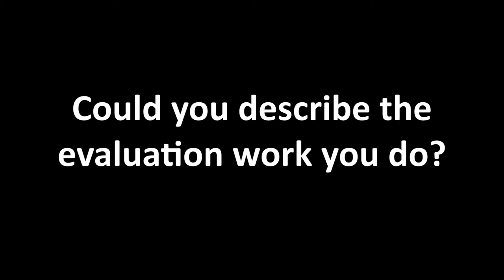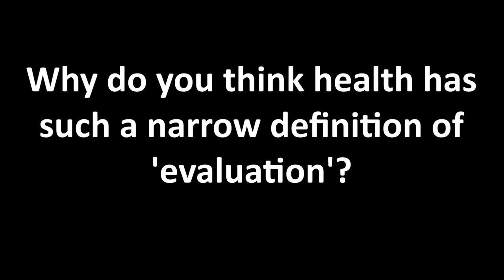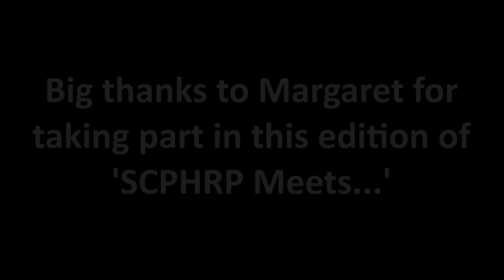SCPHRP Meets...Dr Margaret Thomas, University of Sydney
SCPHRP got the chance to speak with Dr. Margaret Thomas who is the project lead for the 'National Evaluation of the National Partnership Agreement on Preventive Health' in Australia, about her experiences with evaluation and public health - both in Europe and in Australia.

Margaret is a principal consultant at ARTD Consultants in Sydney, Australia; and adjunct senior lecturer at the University of Sydney.

This interview is part of a series of 'SCPHRP Meets...' Q&A sessions with leading public health figures.